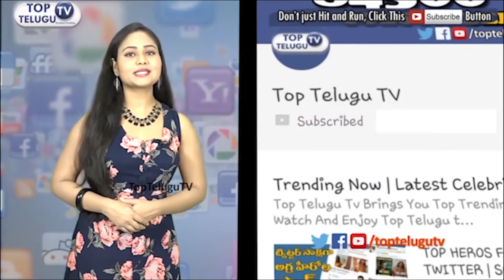Vijay Mallya's Extradition Order To India Cleared By UK Home Secretary | Top Telugu TV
In a massive success for Indian investigating agencies, UK Home Secretary on Monday cleared the decks for extradition of the embattled liquor baron Vijay Mallya. He will face trial for charges of fraud and money laundering amounting to an estimated Rs 9,000 crore.

The order for Vijay Mallya's extradition to India has been signed by UK Secretary of State Sajid Javid, as per UK government sources, TV news channels reported.

"On 3 February the Secretary of State, having carefully considered all relevant matters, signed the order for Vijay Mallya's extradition to India," a UK Home Office spokesperson quoted as saying.

According to media report, the 62-year-old Mallya has 14 days to appeal in the higher court against the order.

Commenting on the development, Arun Jaitley, who is currently undergoing treatment in US, said it was another step to get Mallya home.
"Modi Government clears one more step to get Mallya extradited while Opposition rallies around the Saradha Scamsters," Jaitley wrote on Twitter.

The matter of Mallya's extradition was pending with the Secretary of State who had to decide whether to agree or disagree with the verdict.

The decision came after a UK court decided that Mallya can be extradited back to India for his involvement in alleged loan fraud here.

Also Read: ED kicks off process to confiscate Vijay Mallya's properties worth Rs 1,200 crore

Mallya had managed to escape to the United Kingdom in March 2016 after a consortium of lenders led by State Bank of India started legal proceedings to recover the loans. He has been living in the UK since then.

Last month, a special Prevention of Money Laundering Act (PMLA) court had declared Mallya a fugitive economic offender. The fugitive economic offender tag to Mallya empowers investigating agencies to seize assets of the fugitive liquor baron across India. These assets include his properties in Mumbai, Bengaluru, New Delhi and Tamil Nadu. His two biggest properties, including 3.09-lakh square ft UB City area and Kingfisher Tower properties, are considered to be worth over Rs 2,000 crore. He also owns shares in multiple companies including United Breweries, United Spirit and McDowell Holdings.